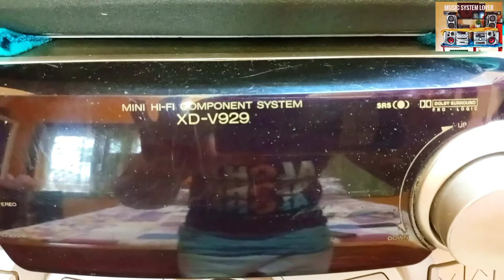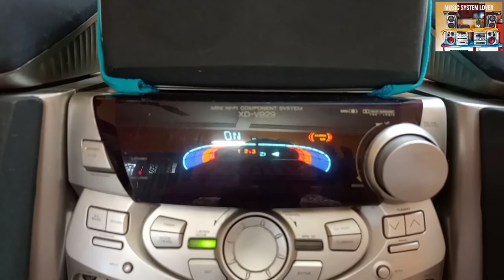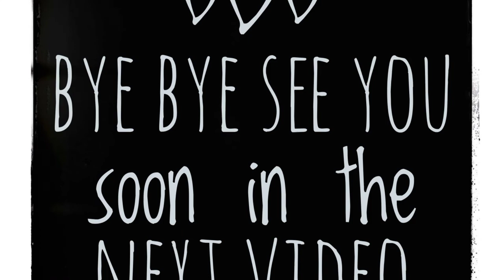Kenwood mini hi fi component system XD V929 # 4000 PMPO watts pro logic Super woofer music system.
Kenwood mini hi fi component music system# model no- Kenwood XD V909# 4000 PMPO watts music system# Pro logic 7.1 music System#  2 nos Stk ic is used in this music sys tem, big one is STK- 410-030 D, Small one is STK- 411-230 D# One of the best display is used in this music system# Total 12 nos spekers are used in this music system.

In each Big sound box- 1 no 6 inch Super woofer.  1no 6 inch main woofer.   1 no 3 inch twitter  and. 1no 1 inch dome twitter.

In each surround sound box- 1 no 4 inch speaker.

In center speaker- 2 nos 3 inch woofer